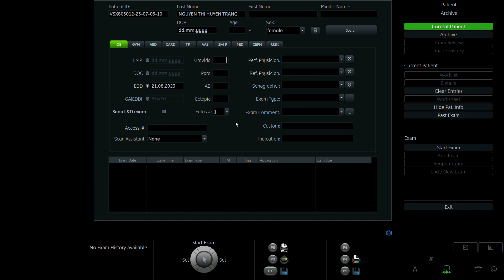NGUYỄN THỊ HUYỀN TRANG 1994 p2